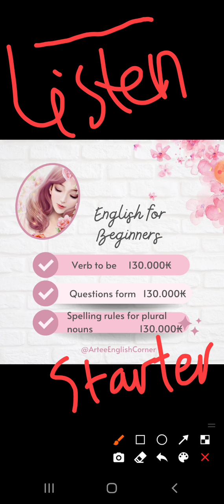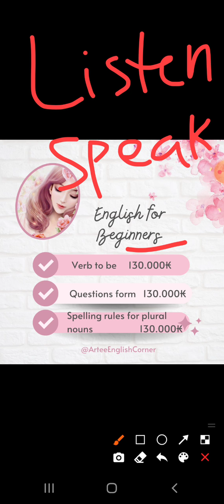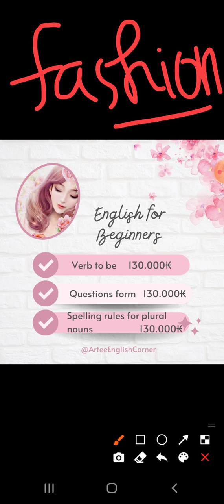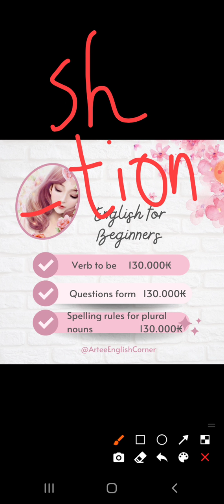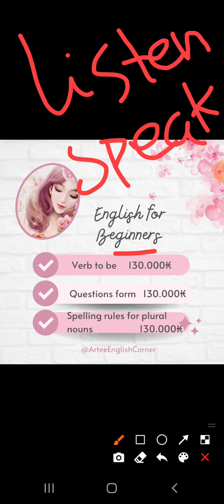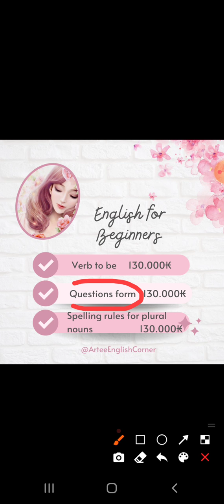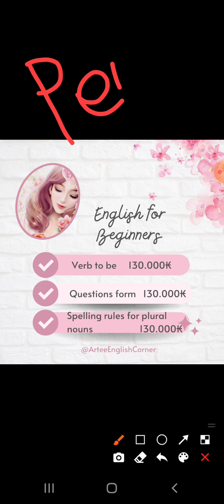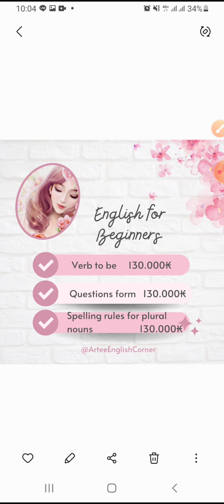Ep.1_ຮຽນໄດ້ຖ້າໃຈມັກ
ອາຕີ້ຫ້ອງຮຽນເວົ້າພາສາ
English for Beginners
ຮູບແບບ micro learning ມັກຫົວຂໍ້ໃດກໍເອົາຫົວຂໍ້ນັ້ນ